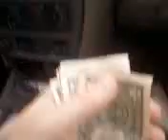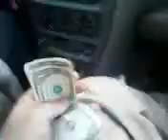fun time at Md's